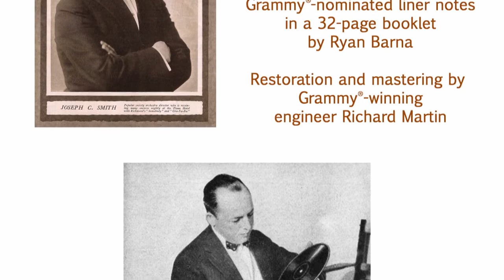Songs of the Night: Dance Recordings, 1916-1925 by Joseph C. Smith's Orchestra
"Songs of the Night" is available at retailers and as a digital album on July 29, 2016. You can learn more about the album